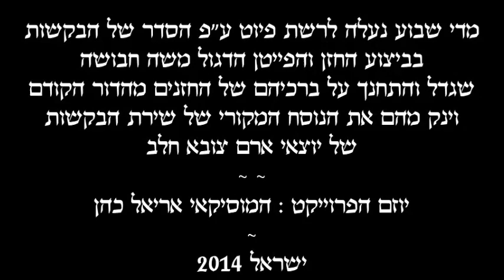פרוייקט שירת הבקשות נוסח חלב ירושלים - משה חבושה - יד: יסד בסודו